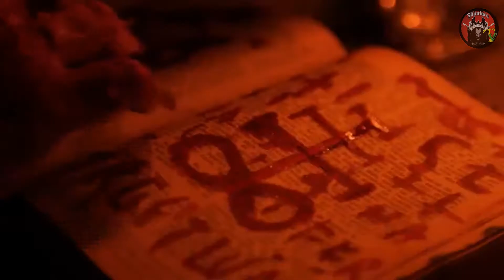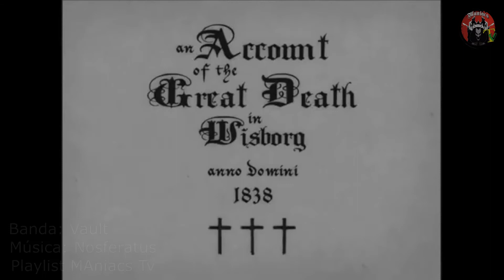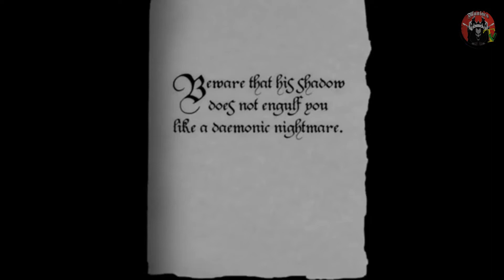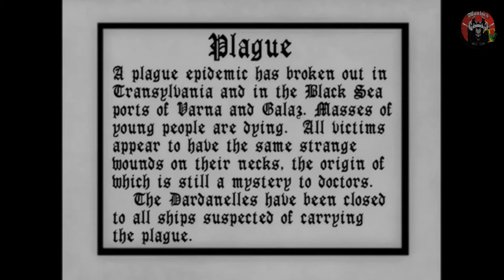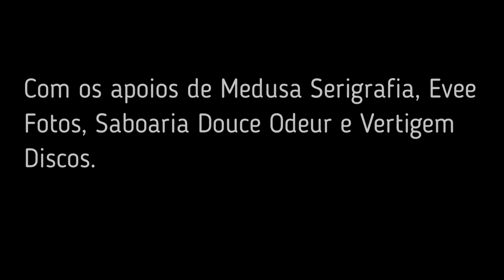Metal Cearense IV #13 (PlaylistManiacsTv)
Link de nossos parceiros:
-Maniacs Rockreggaehiphop (Loja)